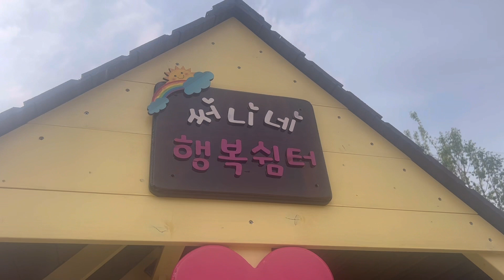💕동화나라 정원풍경 써니네 행복쉼터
👉경기도 화성 전원주택

오두막쉼터&아이조아그네로
꾸민 동화나라 정원💕